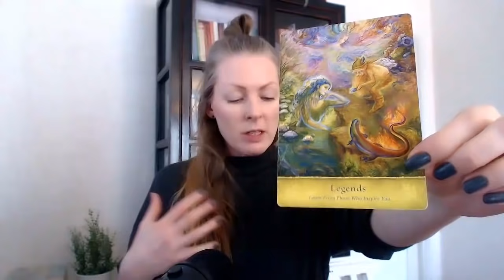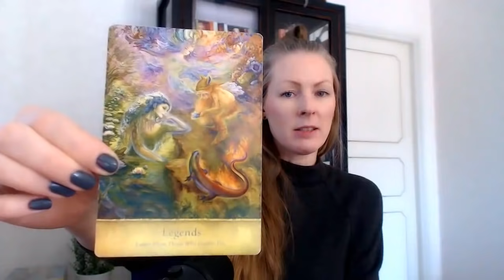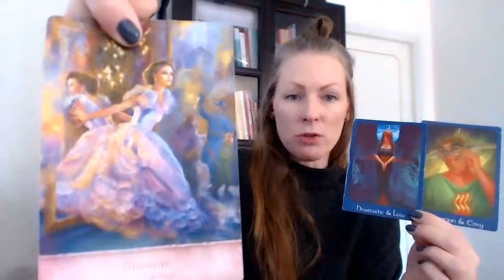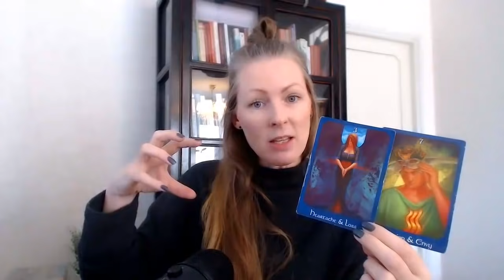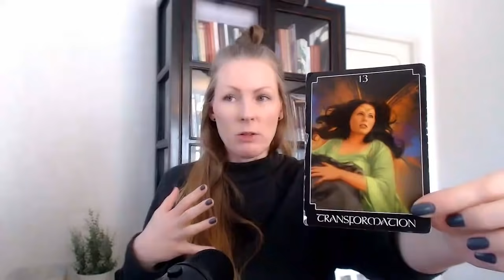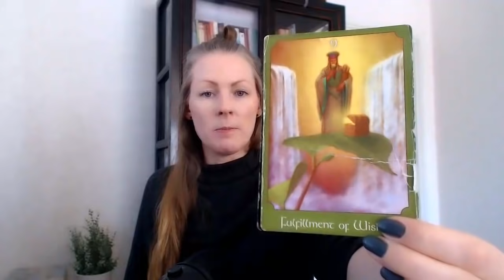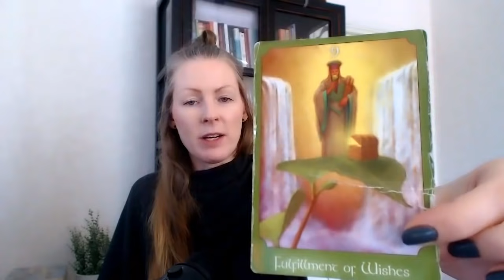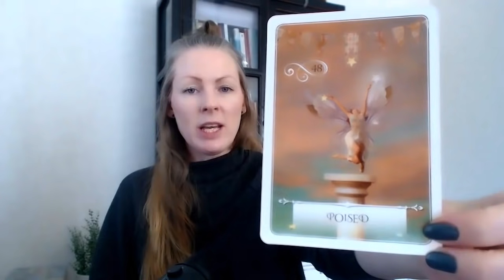VIRGO - IT'S NOT TOO GOOD TO BE TRUE! - ATLANTIS ORIGIN! - General read, APR-MAY, 2021!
Decks:
Mystical wisdom, by Gaye Guthrie

Much love,
Emma!